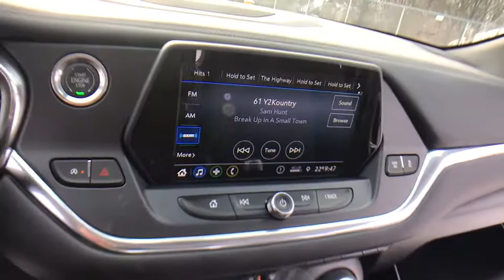2020 Chevrolet Blazer Lake Orion, Rochester, Oxford, Auburn Hills, Clarkston, MI 991320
Black New 2020 Chevrolet Blazer available in Lake Orion, Michigan at Wally Edgar Chevrolet. Servicing the Rochester, Oxford, Auburn Hills, Clarkston, MI area.

Blazer 2LT, Black Roof Rails, Convenience & Driver Confidence Package, Heated Driver & Front Passenger Seats, Inside Rear-View Auto-Dimming Mirror, Lane Change Alert w/Side Blind Zone Alert, Outside Heated Power-Adjustable Body-Color Mirrors, Preferred Equipment Group 2LT, Rear Cross Traffic Alert, Rear Park Assist w/Audible Warning, Rear Power Programmable Liftgate, Remote Start, Universal Home Remote.brbrFWD 3.6L V6 SIDI DOHC VVT 9-Speed Automatic 19/26 City/Highway MPGbrbrbr***GM vehicles will reflect Employee Pricing less current factory incentives. Special offers and incentives may apply based on eligibility. Pictures may not reflect actual vehicle. Posted miles may vary. Some options listed may be inaccurate due to VIN decoders. Some vehicles may have added accessories. See Dealer for details.*** Price includes: $1750 - GM Lease Loyalty Towards Purchase Private Offer. Exp. 02/03/2020 $2000 - GM Consumer Cash Program . Exp. 02/03/2020
Convenience & Driver Confidence Package,Preferred Equipment Group 2LT,Remote Start,Universal Home Remote,Outside Heated Power-Adjustable Body-Color Mirrors,Rear Power Programmable Liftgate,Inside Rear-View Auto-Dimming Mirror,Lane Change Alert w/Side Blind Zone Alert,Rear Cross Traffic Alert,Rear Park Assist w/Audible Warning,Heated Driver & Front Passenger Seats,Black Roof Rails